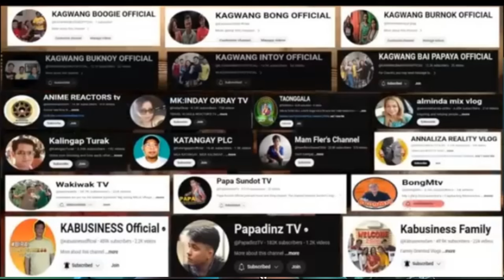KA BUSINESS NA BASH DAHIL DITO?? (REACTION)